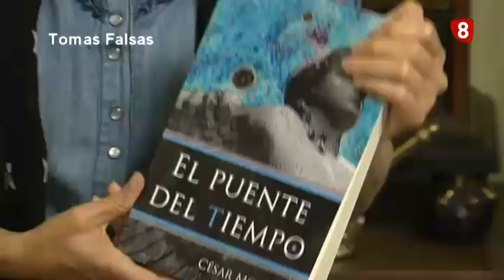Tomas Falsas "La 8 Palencia"